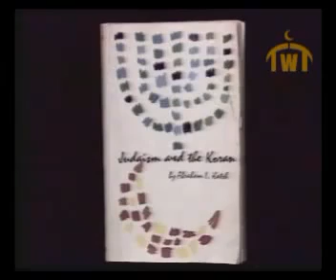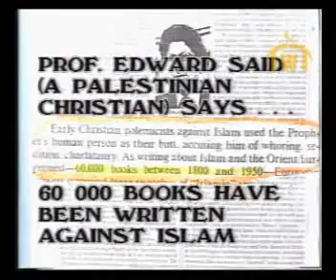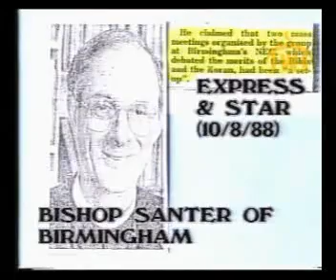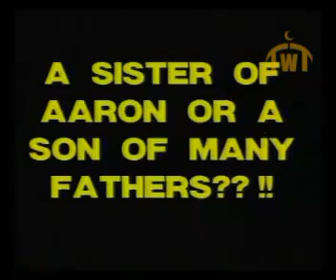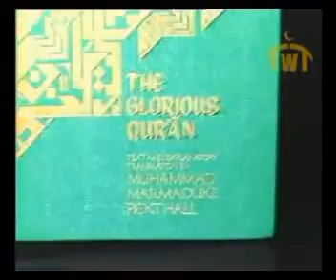Quran or the Bible - Debate Ahmed Deedat